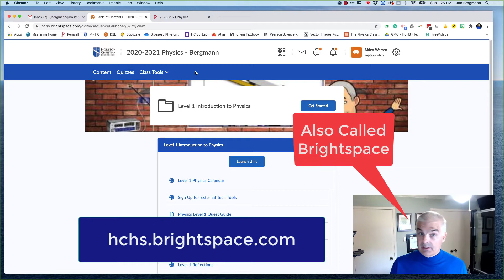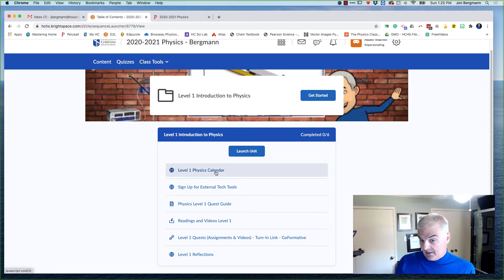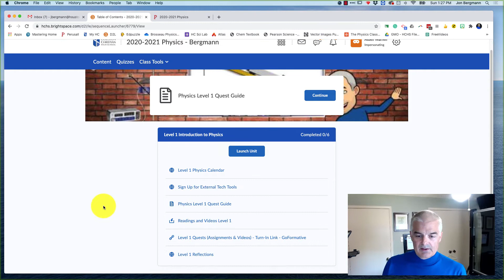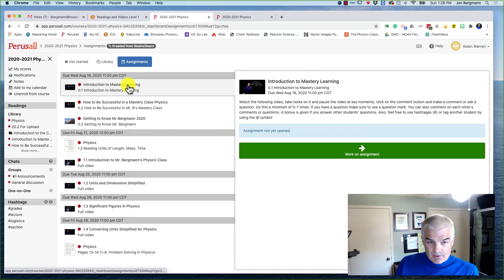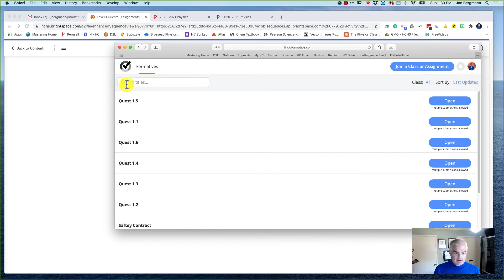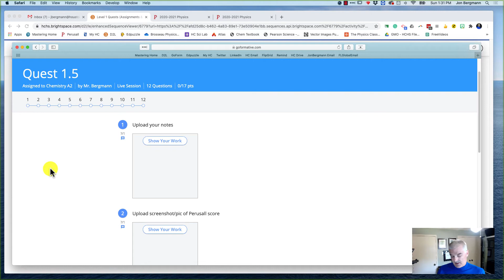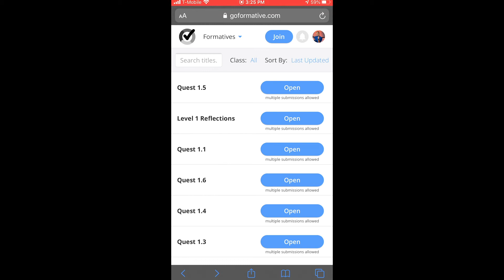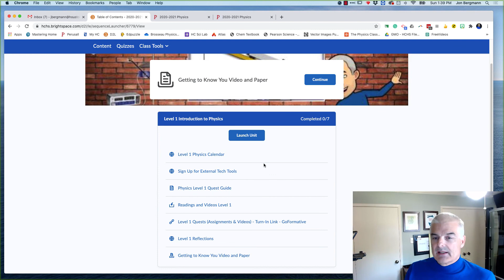Getting Your Tech on for Mr. Bergmann's Class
How to get all of your tech set up for M